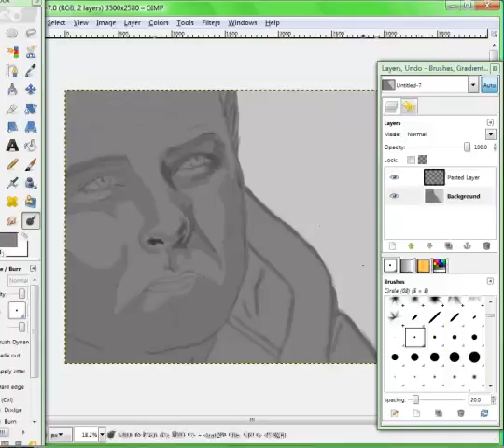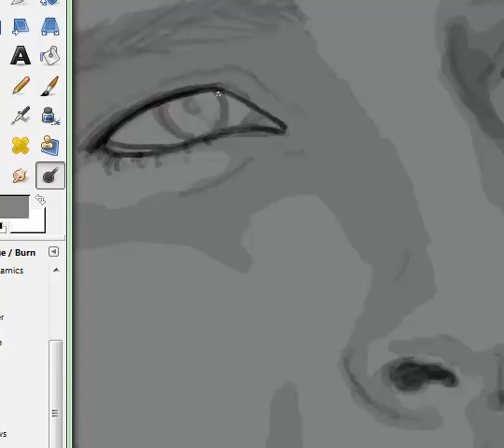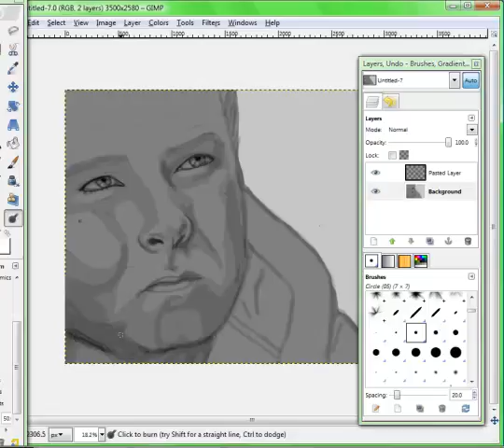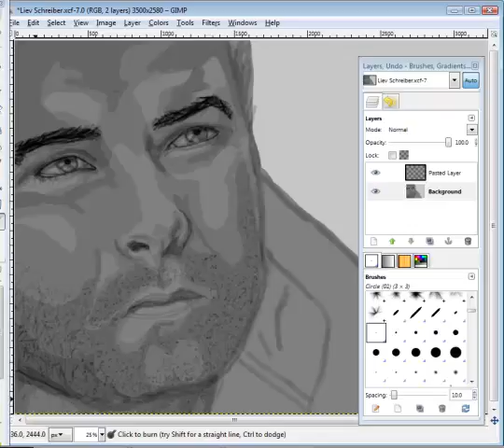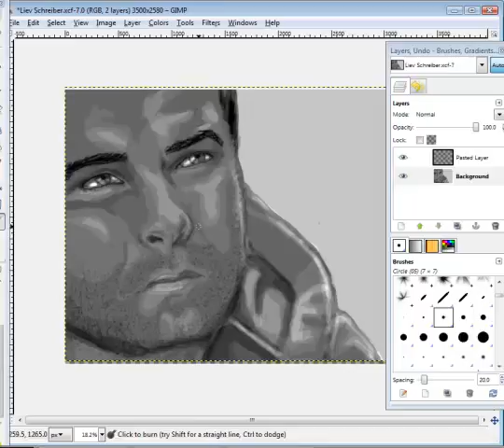Liev Schreiber Portrait 1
1 hour in gimp, done with the burn tool.

I'm sorry, I couldn't speed it up any faster than this.  DX

Song is C.L.U. by Daft Punk
edit: youtube disabled my song, so I just picked one from youtube's audioswap, no Idea what it's called.